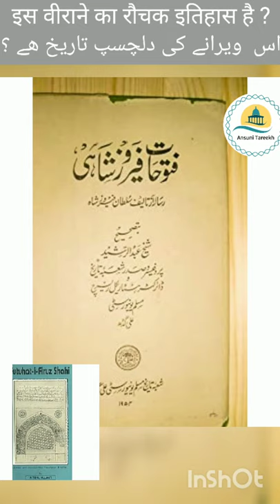Ghiyasuddin balban l बलबन का मकबरा l Firuz shah tughlaq l Fatuhaat e Firuz shahi lIbn battuta#shorts